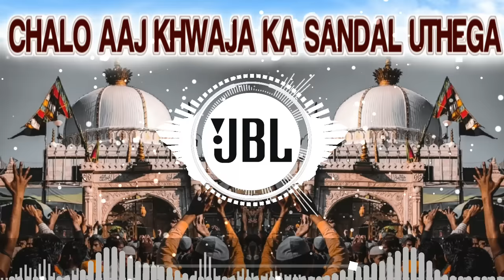Chalo Aaj Khwaja Ka Sandal Uthega ( Dj Remix Qawwali ) 2023 Ursh Ajmer Sarif 811ursh ajmer DjSaMim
chhati Sharif || Chalo Aaj Khwaja Ka Sandal Uthega ( Dj Baas Remix Qawwali ) 2023 Ursh Ajmer Sarif

Chhati Aaj Hai Mere Khwaja Piya Ki | Dj Remix Qawwali chhati sharif Qawwali 811 urs ajmer sarif

Ye To Khwaja Ka 🔥Karam Hai ( Old Is Gold Remix 👈Qawwali ) Ursh Spl 2023 ajmer DjSaMim Mixing

Mere Peer Ki Gulami Mere Kam Agayi Dj Remix🔥New Dj Remix Qawwali 2023 || Ajmer Ursh Special Qawwali👑

Mera Khwaja Badshah hai || New Dj Mix Qawwali || Khwaja Badshah Hai Remix ||

MERA KHWAJA BADSHAH HAI DJ REMIX🔥DESI EDM MIX❤NEW  KHWAJA GAREEB NAWAZ DJ REMIX QAWWALI👑URSH SPECIAL

A HUGE SALUTATIONS TO MY SUBSCRIBERS FOR COMPLETED A BIG YOUTUBE FAMILY